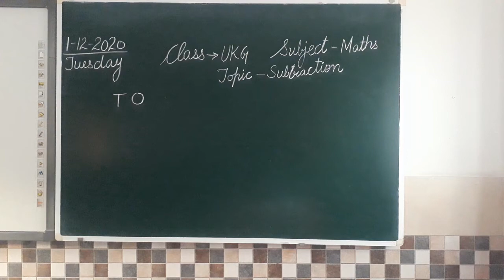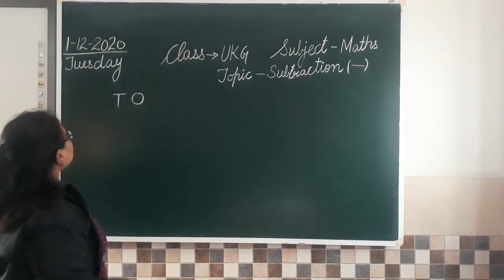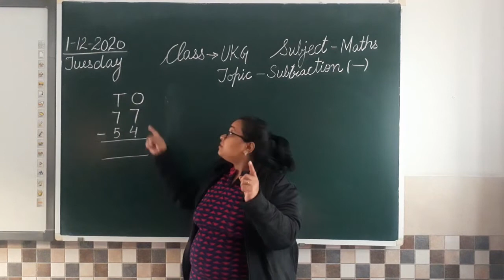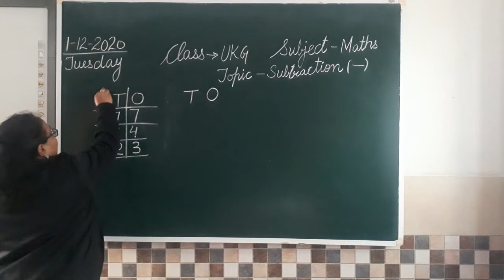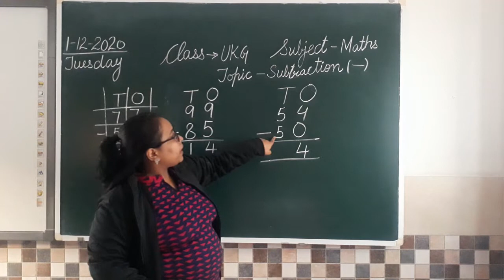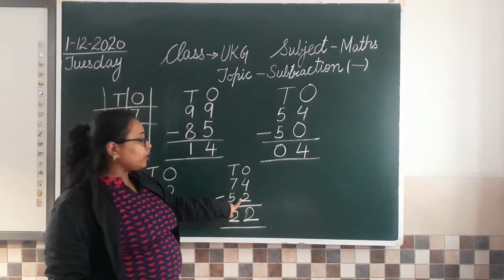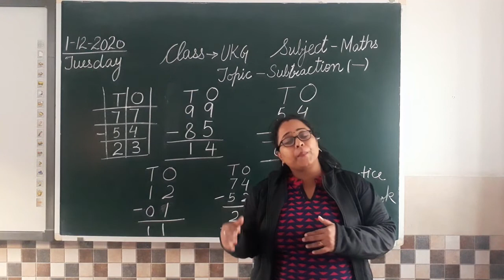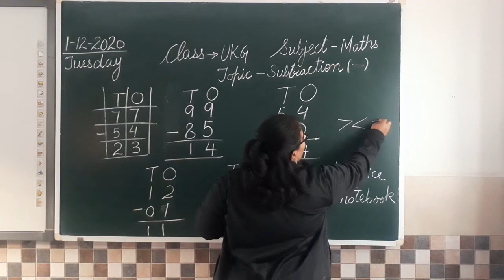1 12 2020 Video Subtraction UKG Vani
UKG (Maths)